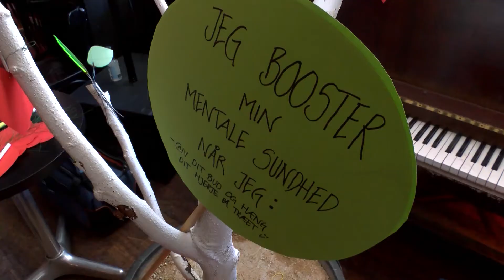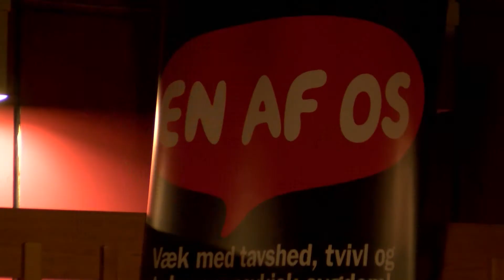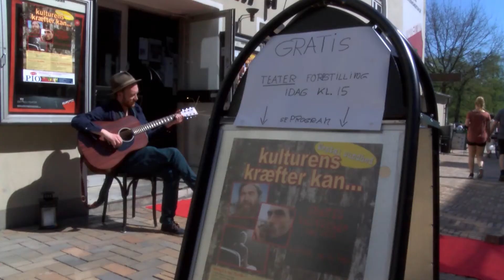Kunst og kultur mod psykiske lidelser!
Psyk Info, en åben anonym rådgivning for mennesker, der enten er pyskisk sårbare, har ondt i livet eller lider af en psykisk sygdom, vil gerne vise at kulturelle oplevelser har en positiv indvirkning på den mentale sundhed, så derfor inviterer de over 4 dage på forskellige kulturelle og kunstneriske in og output hos teater Momentum i Odense.
Vi var med søndag og mødte bl.a. Julie Bjørling og Jonathan Christensen, der har fundet ud af bruge deres kunstneriske kreativitet til at holde angst og depression nede.